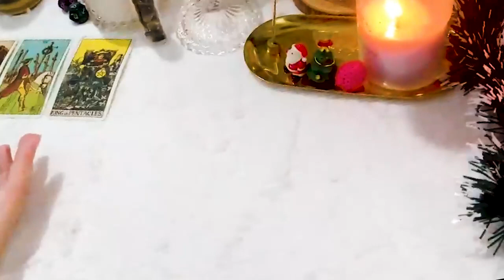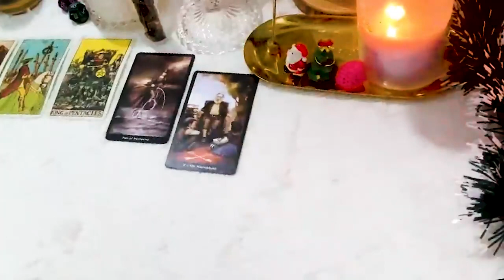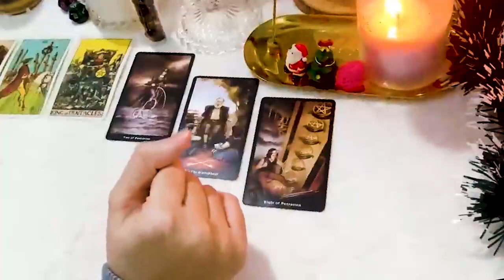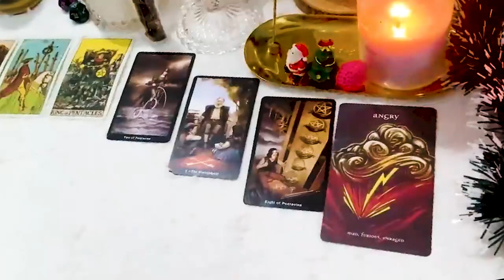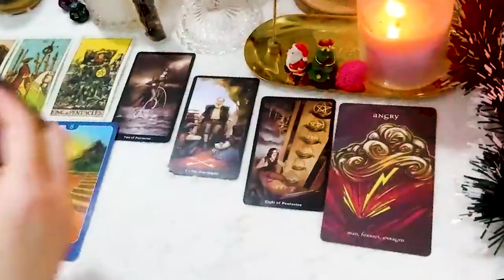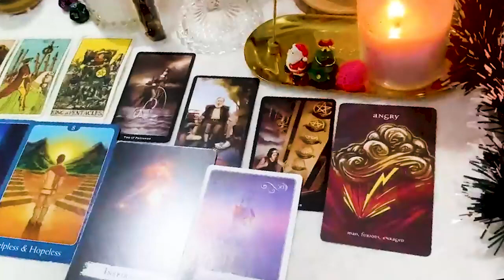SAGITTARIUS DECEMBER 2023 WE NEED TO TALK … ASAP! SAGITTARIUS DECEMBER TAROT LOVE READING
Hello!!!